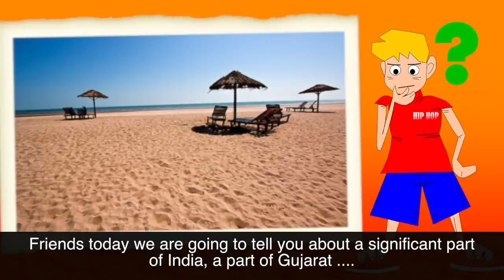The Great Rann of Kutch | India's Largest White Dessert - Part 1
The Great Rann of Kutch is a seasonal salt marsh located in the Thar Desert in the Kutch District of Gujarat, India and the Sindh province of Pakistan. It is about 7,505.22 square kilometres (2,897.78 sq mi) in size and is reputed to be one of the largest salt desert in the world. This area has been inhabited by the Kutchi people.

The name "Rann" comes from the Hindi word ran (रण) meaning "desert". The Hindi word is derived from Sanskrit/Vedic word iriṇa (इरिण) attested in the Rigveda and Mahābhārata. As early as 325 BCE, Alexander the Great was aware of the area.

To know more about this amazing place, click on the video now!